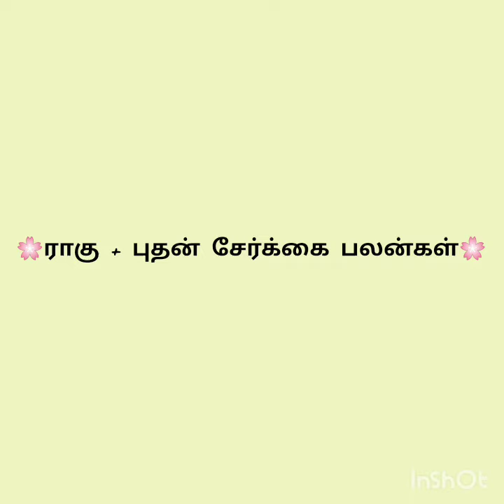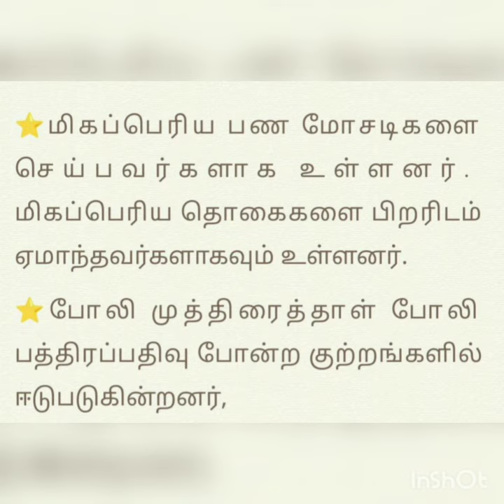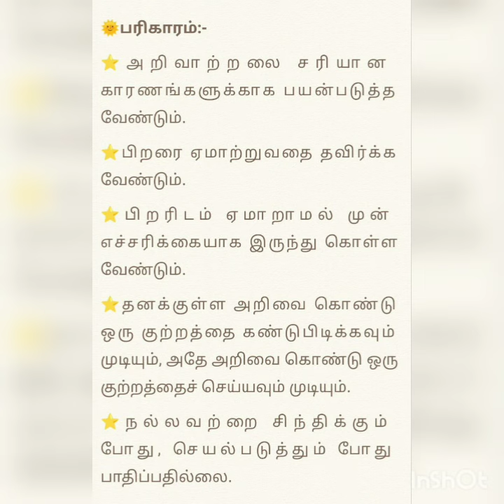ராகு + புதன் சேர்க்கை பலன்கள்